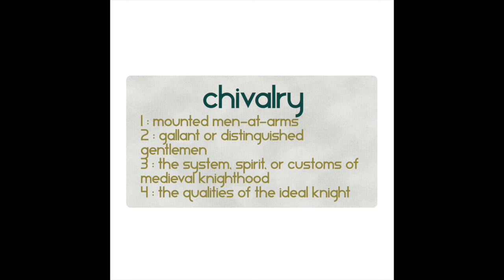Design Diary 113: Chivalry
Today we look at board game design based on the word "chivalry".

1 : mounted men-at-arms
2 : gallant or distinguished gentlemen
3 : the system, spirit, or customs of medieval knighthood
4 : the qualities of the ideal knight : chivalrous conduct